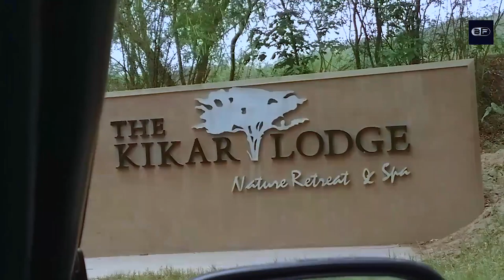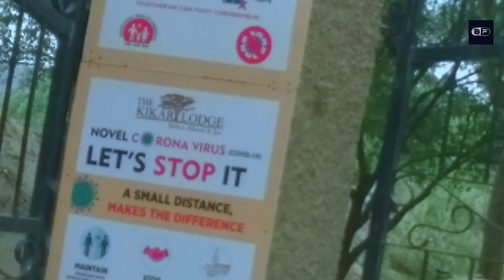LOCKDOWN TRAVEL The kiker lodge vlog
during lockdown traveling video
The kikker lodge restaurant
nurpur bedi (ropar)